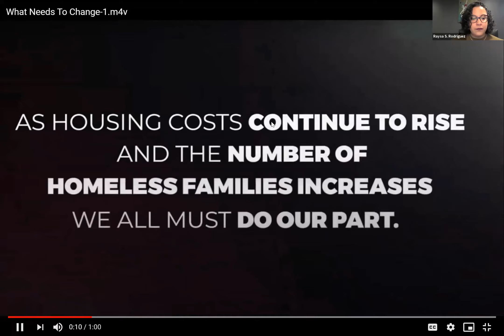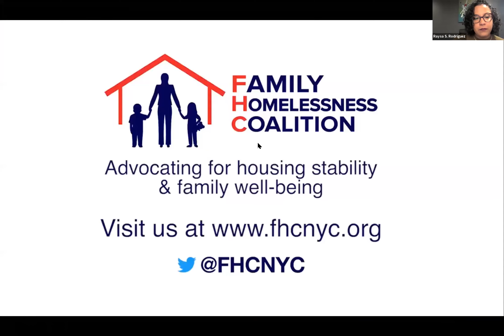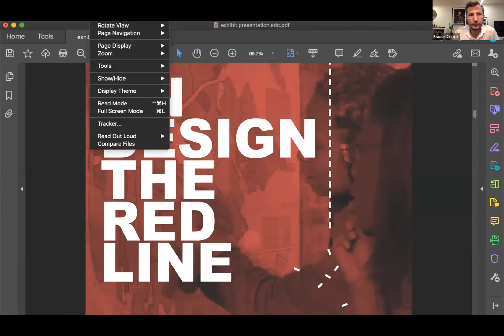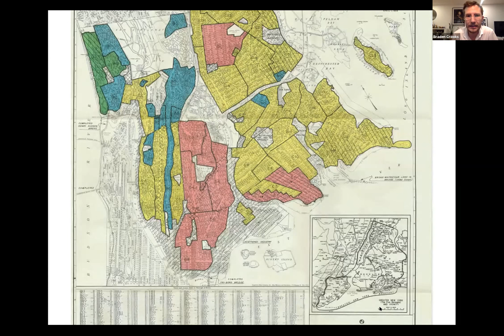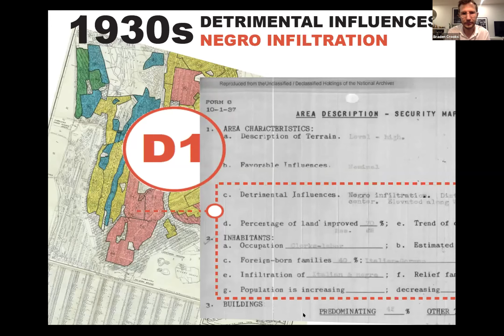R.E.A.L. Talk: Housing Equity & Racial Justice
A recording of part two of our Racial Equity Advancement Labs (R.E.A.L.) Series. During this virtual conversation, we’ll explore the intersection between family homelessness, affordable housing and historical policies such as redlining and segregation that contribute to present day housing inequity.  Panel speakers include Kadisha Davis, Housing Fellow with the Family Homelessness Coalition; Kirk Goodrich, Director of Real Estate Development at Monadnock Development; and Braden Crooks, Co-Founder at Designing the We, who will share with us the history of redlining policies and community-driven solutions, current efforts to develop affordable housing in New York, and the necessary reforms needed to promote housing stability for families and children.